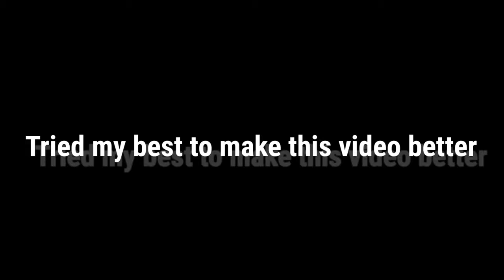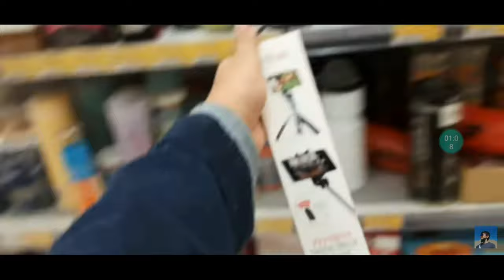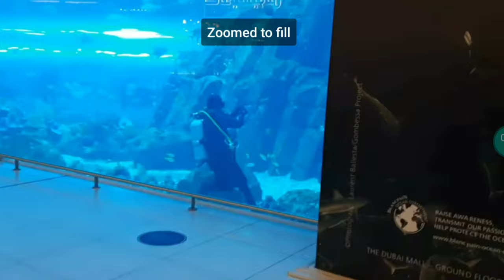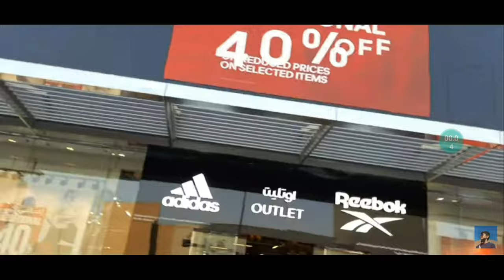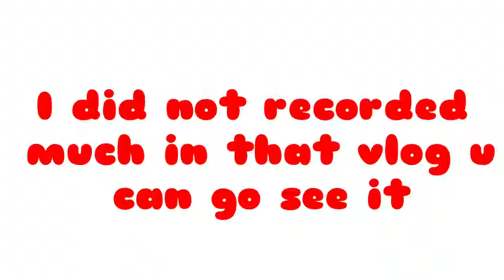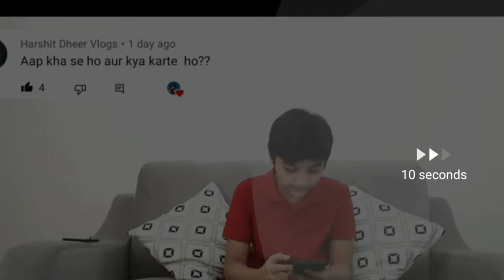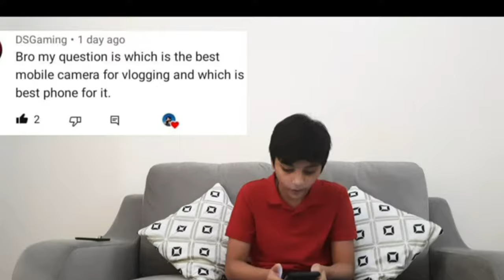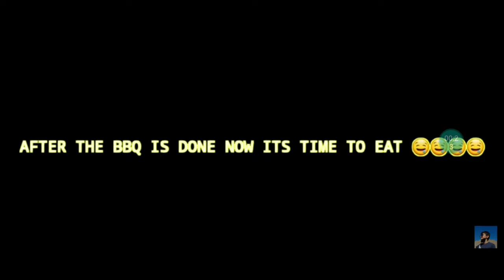YOUTUBE REWIND 2021/2022 SHUJA VLOGS